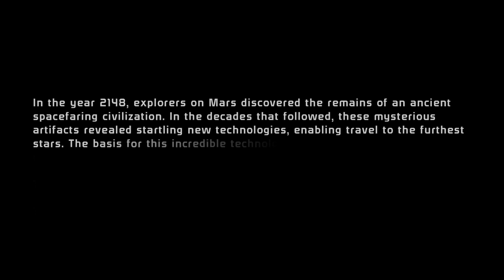Mass Effect 1 legendary edition (Ps4) Episode 1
Creating character
Trying out this remake of the old Mass Effect game series on the Ps4. The textures seems okey at the moment, but not much has changed from the original versio.

0:00 Mass Effect Menu
1:32 Creating player
11:49 Game Intro